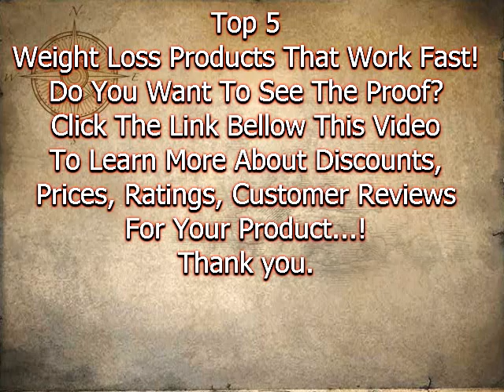Top 5 Fit Tea 14 Day Detox Herbal Review Or Weight Loss Products That Work Fast 2016 Video 27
Fit Tea 14 Day Detox Herbal Weight Loss

 100% Pure Garcinia Cambogia Extract - 120 Capsules, Ultra High Strength HCA, Natural Weight Loss Diet Pills XT, Best Extreme Fat Burner Slim & Detox Max, Premium Blocker for Men & Women, Made in USA

 Evlution Nutrition Lean Mode 150 Count

 Muscle Pharm CLA 1000 Mg Softgel Capsules, 180 Count

 FENFAST® 375 - Rapid Fat Burning Diet Pills With Increased Energy - White & Blue Speck Tablets 120 - Clinically Proven Weight Loss Ingredients Made in USA
- White & Blue Speck Tablets 120 - Clinically Proven Weight Loss Ingredients Made in USA

On a positive note, you will learn more from it, and you can't go wrong with learning. Do You Want To See The Proof? To Learn More About Discounts, Prices, Ratings, Customer Reviews !!

Thanks!!